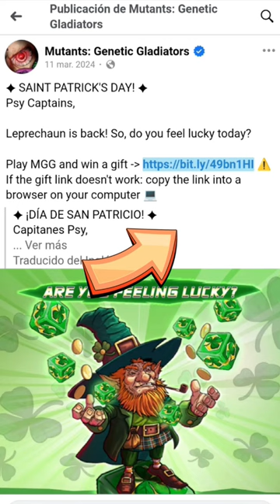ORBE DE VELOCIDAD LVL 3 DE REGALO!